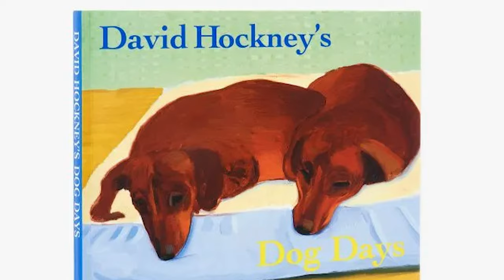Dogs: David Hockney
Dogs by David Hockney

David Hockney began drawing dogs in 1987 when he adopted his first pair of dachshunds. What began as a drawing exercise soon became a series of tender portraits. The prints from this series tend to show Hockney’s beloved Stanley and Boodgie, often shown when they make the best sitters— asleep.